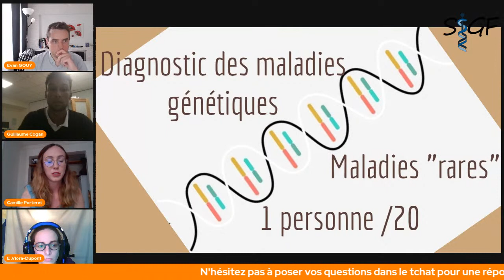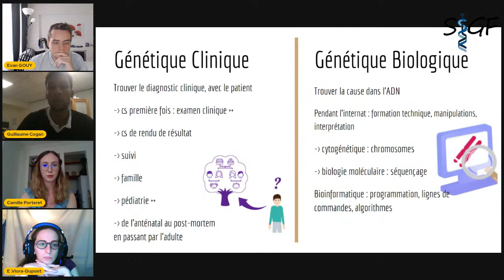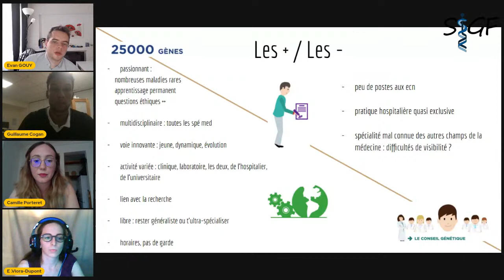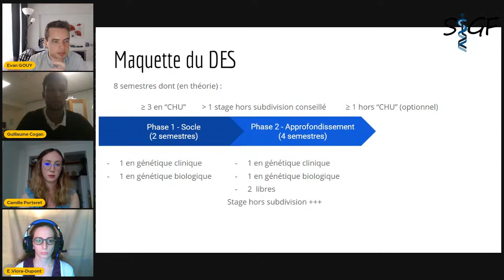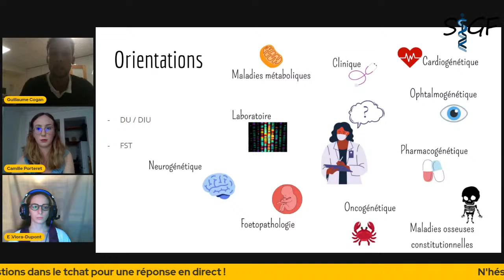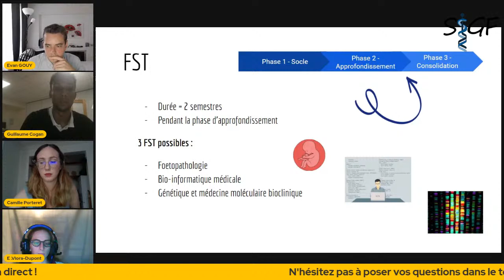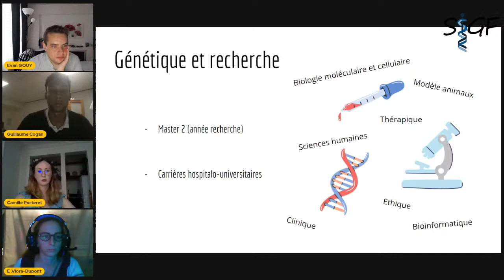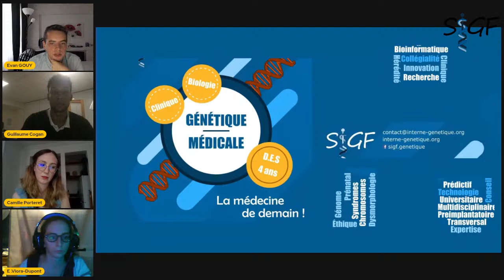Webinaire SIGF : présentation de la spécialité Génétique médicale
[ Campagne Futur Interne 2021 - Semaine du 9 août ]

✅ Retrouvez cette semaine la présentation de la spécialité :
- Génétique médicale par l'association de spécialité : Société des Internes en Génétique de France (SIGF) le lundi 9/8 à 19H30

N'hésitez pas dès à présent à visionner le début de la campagne Futur Interne 2021 sur notre chaîne YouTube ainsi que celle de la promotion 2020 en playlist avec la présentation de toutes les spécialités et toutes les subdivisions.

L'ISNI est déjà à vos côtés 💚